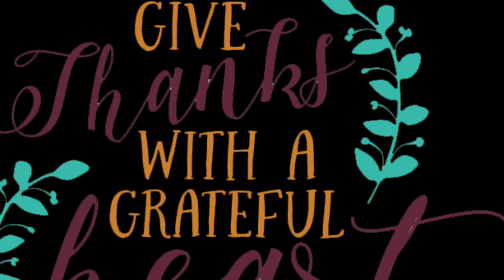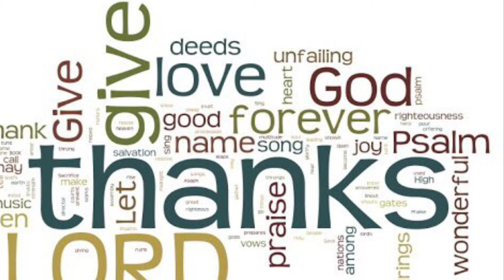Divine Connection Promo 11.24.20